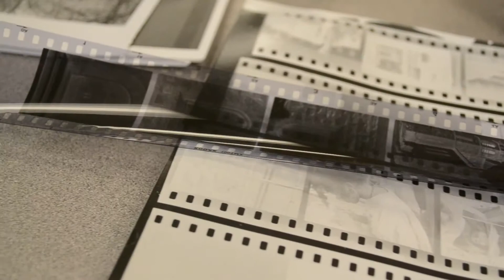Visual Arts at Roberts Wesleyan College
See where faith and creativity meet as a Visual Arts major at Roberts Wesleyan College.

You will nurture your God-given artistic and creative abilities as you are challenged to foster your identity as an Artist.